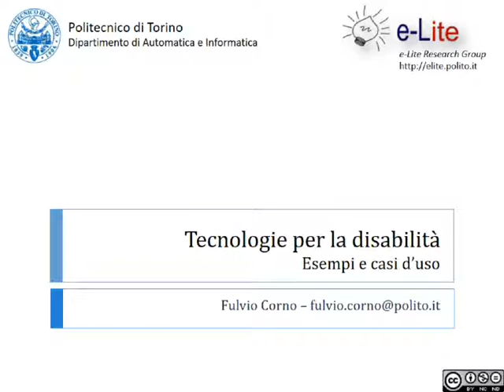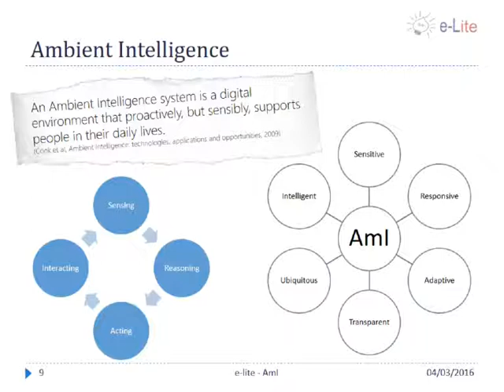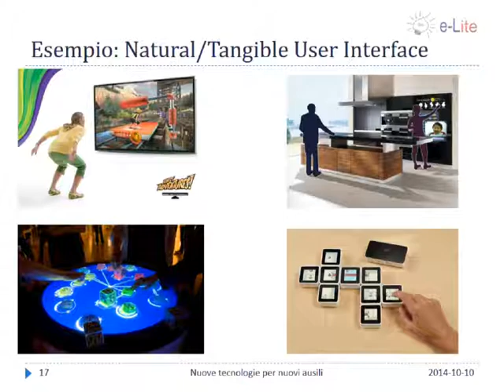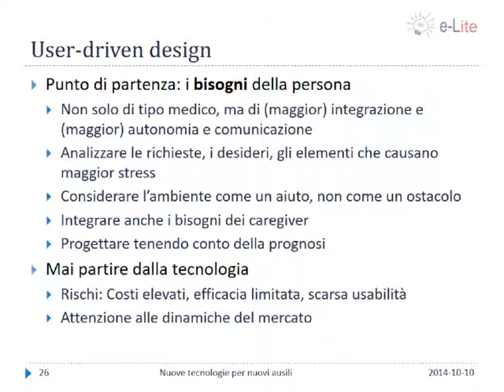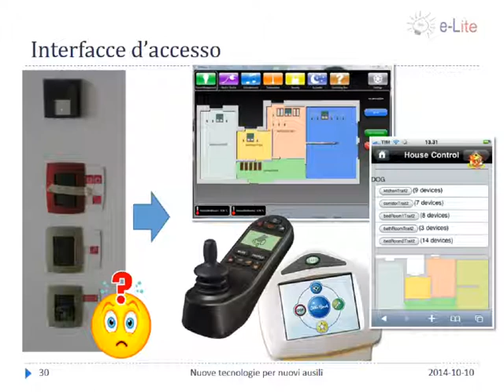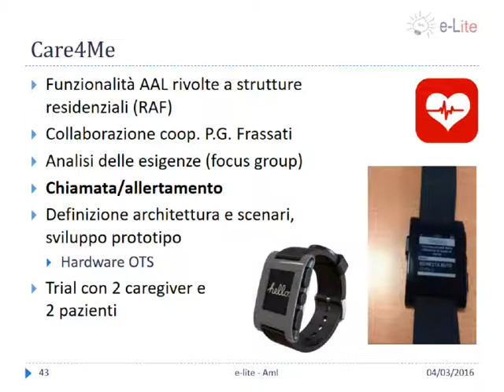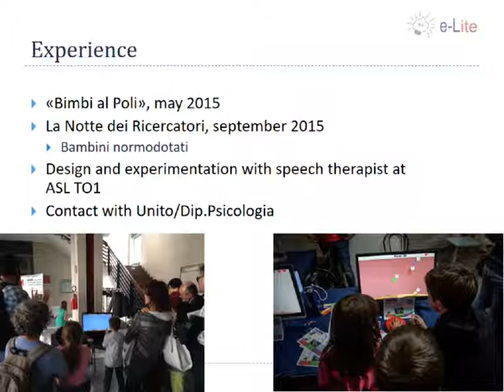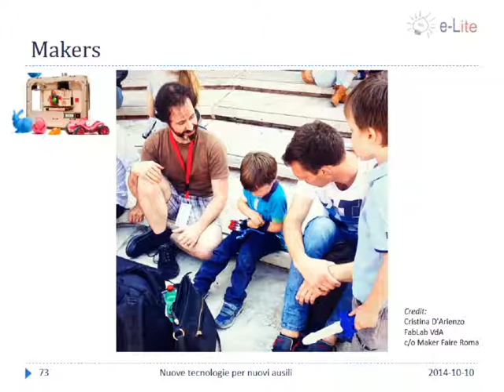Tecnologie per la disablità: esperienze e casi di studio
Registrazione (screencast) della lezione tenuta da Fulvio Corno presso il corso di laurea in Scienze Logopediche dell'Università di Torino il 04/04/2017.